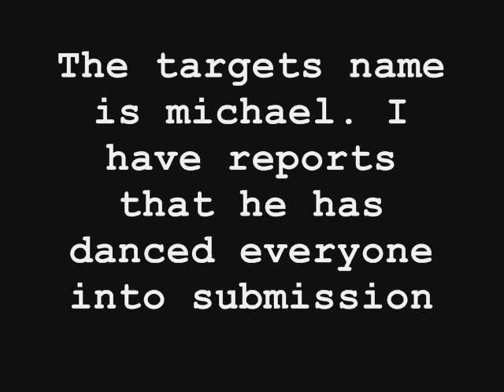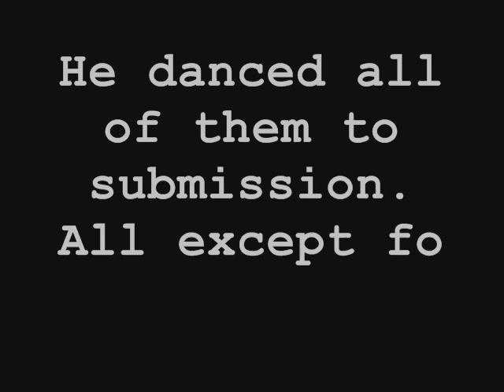Youtube Poop - Mugen Special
A random youtube poop i did